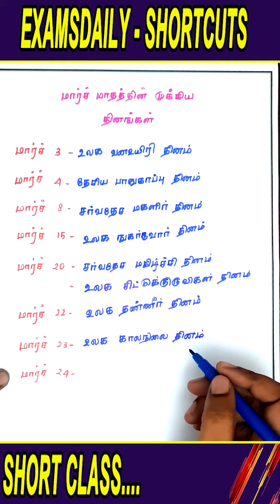TNPSC Short Classes 30 :மார்ச் மாதத்தின் முக்கிய தினங்கள் | TNPSC: Important Days Of March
TNPSC Questions | TNPSC Important Questions | TNPSC Shortcut Questions| TNPSC Group II | TNPSC group IV